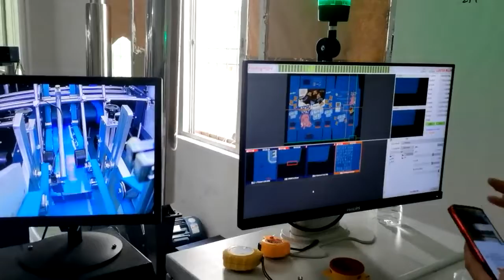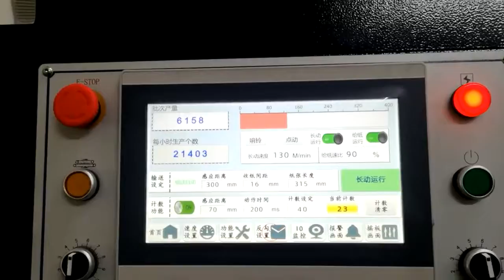FX 800BTG Folder gluer inspection machine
folder gluer with printing inspection machine
machine speed:420m/min
inspection system speed:300m/min
max.inspection paper size:800mm
application field:straight line box,lock bottom box.double wall box,four corner box,six corner box with printing inspection
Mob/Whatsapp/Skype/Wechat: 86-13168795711